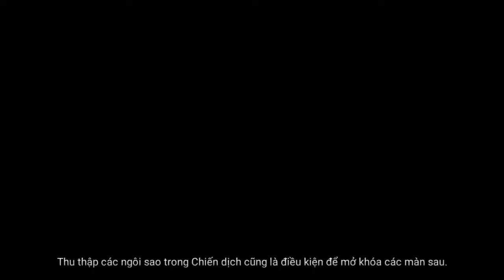Chien dich huyen thoai Garena Mr Bean 37